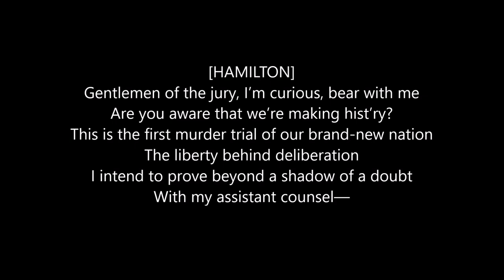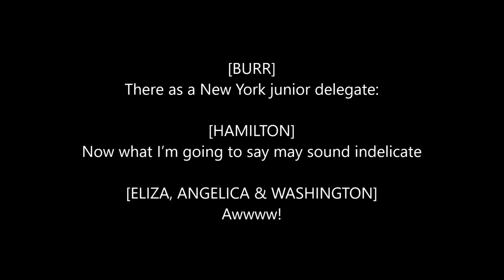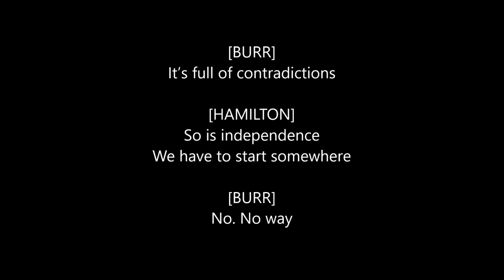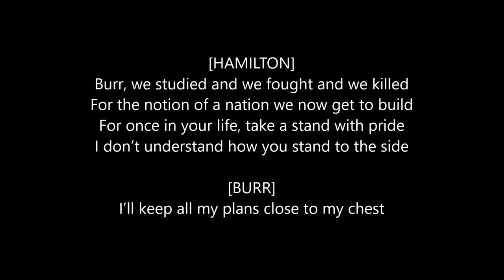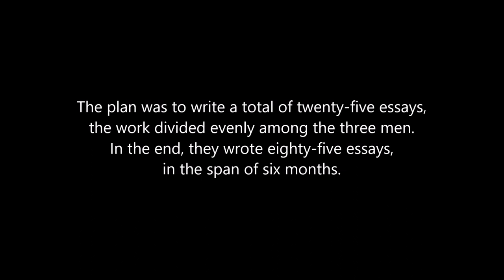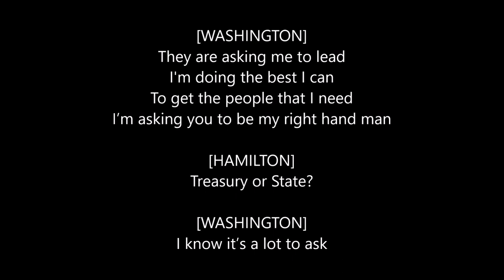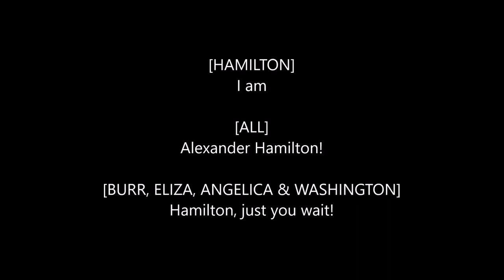Hamilton - Non-Stop - Karaoke with Backing Vocals (Company without Soloists)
This is very similar to the Ensemble version, but it also includes Lafayette, Mulligan, and Peggy vocals. I've also edited the lyrics so that the only characters shown are Burr, Hamilton, Eliza, Angelica, Washington, and the two ensemble man lines.

Vocals for Peggy and Ensemble Women performed by Kristen Ryan.
Vocals for Mulligan and Ensemble Men performed by Lachie Trappett.
Vocals for Lafayette and Ensemble Men performed by Luke Peverelle.

This video is not able to be monetized, so if you liked it, please consider supporting me!

Instrumental track by The Hamilton Instrumentals